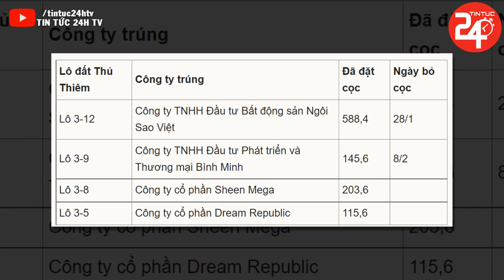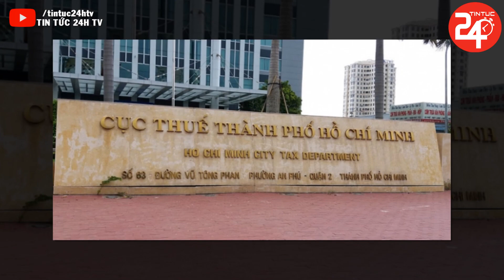🔴Tin Thời Sự 24h Mới Nhất Ngày 02/8/2022 | Tin Tức Việt Nam Nóng Nhất Hôm Nay | TIN TỨC 24H TV